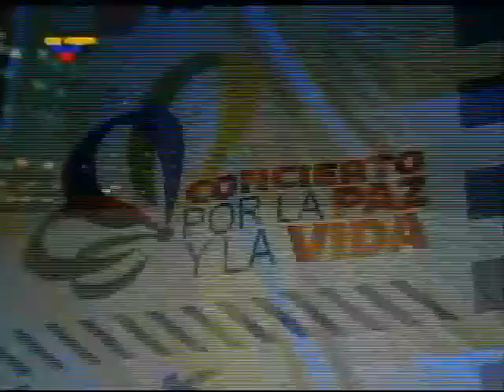Zurda Konducta en el Concierto de Café Tacuba y Dame Pa Matala